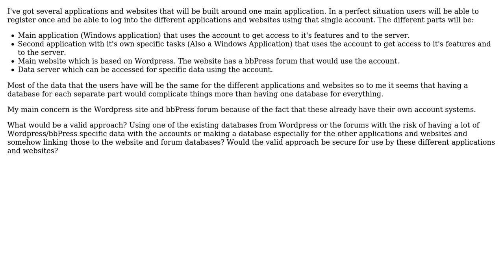Software Engineering: Multiple websites and applications using one user database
With thanks & praise to God, and with thanks to the many people who have made this project possible! | Content (except music & images) licensed under CC BY-SA | Music | Images & others | With thanks to user Tim user Michael Durrant and the Stack Exchange Network Trademarks are property of their respective owners. You are responsible for your own actions.